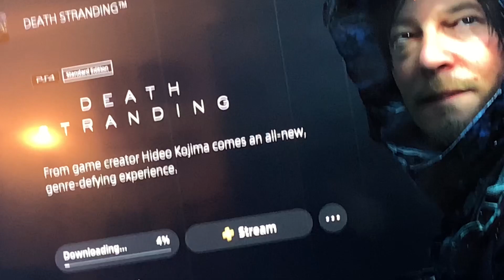MALLER EXPRESS SEASON 4-AI SEINFELD